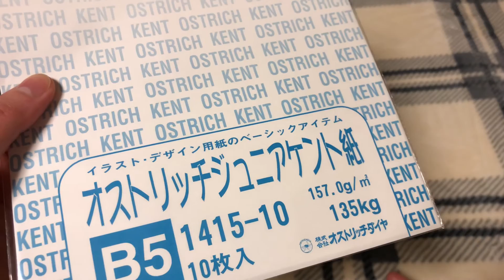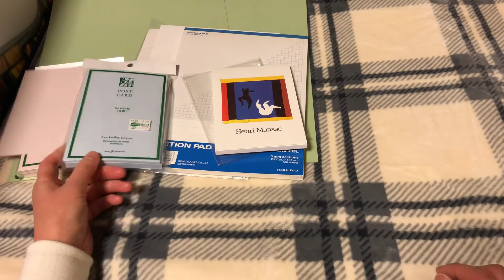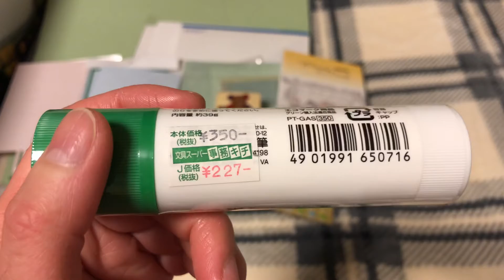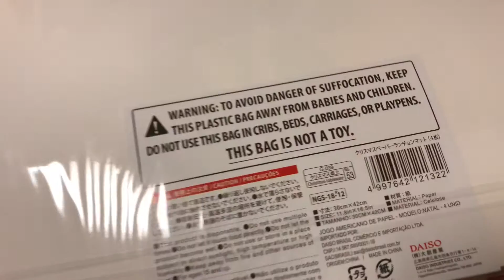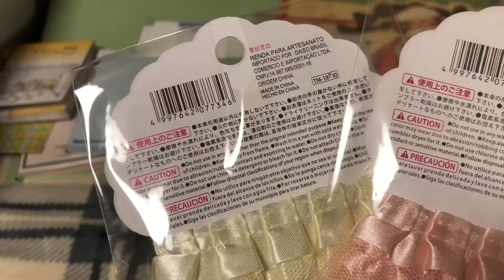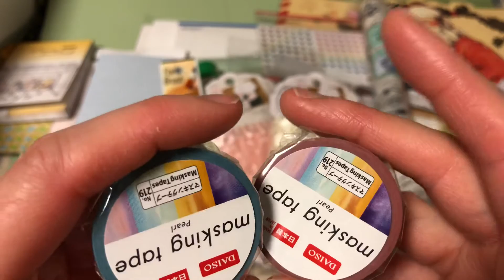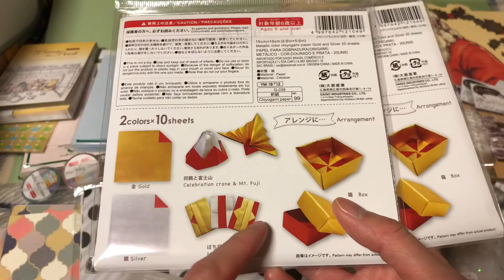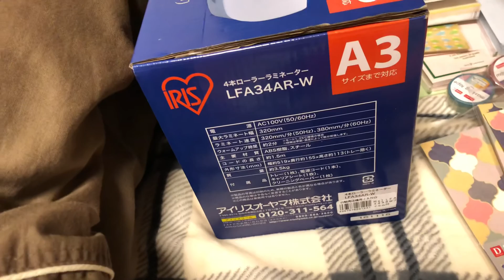【101】購入品紹介✨事務キチ🎶DAISO🎶コストコ🎶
事務キチに久しぶりに行って来ました🎶

ダイソーで欲しかったデザインペーパーをゲット👍

コストコではラミネーターを買っちゃいました😆